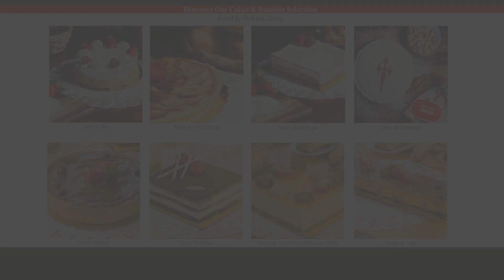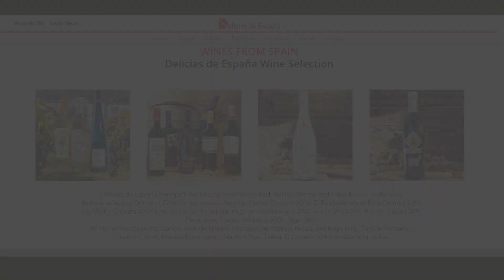Delicias de España Dadeland Menu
Example Menu at Delicias de España 3

Especial de Hoy - - Lunch Special
Ensalada mixta - Mixed salad lettuce .tomatoe onion
Papa rellena al estilo canario con arroz blanco y postre - Potatoes stuffed with meat and white rice and dessert

Entradas - Appetizers
Ensalada Cesar - Caesar salad
Trio de croquetas - Ham-sausage, serrano ham, coldfish croquettes
Sardinas frescas encebolladas - Fresh sardines in Onion Sauce
Guisantes a la crema con camarones - peas in cream with Shrimp
Pulpo a la brasa con manzana - Grilled Octopus with apple
Tabla mediana de jamon 5J - 5J ham medium tray

Cremas - Sopas - Potajes - Soup - Stews
Gazpacho andaluz - Cold vegetable soup
Sopa de ajo - Garlic soup
Crema de calabaza - Pumpkin cream
Alubias rojas estofadas con chorizo - Red beans stewed with sausage
Guiso de verduras con pollo - Vegetables stewed with chicken

Platos Principales - Main course
Trucha Rellena de masas de cangrejo - Trout stuffed with crab
Salmón al ajo tostado - Salmon with toasted garlic
Filete de Pargo a la Florentina - Snapper fillet in spinach and cheese sauce
Dorada a la plancha - Grilled gilthead bream
Merluza al gusto - Hake fish
Bacalao fresco a la vizcaina - Codfish in bell pepper sauce
Pechuga de pollo al ajillo - Chicken breast with garlic sauce
Solomillo de cerdo a la mostaza - Pork tenderloin in mustard sauce
Entrecot a caballo - Sirloin steak with fried egg
Chuletinas de cordero a la plancha - Grilled Lamb chops

Thinking vino? Ask for Martin Berdugo - Ribera del Duero - Spain.